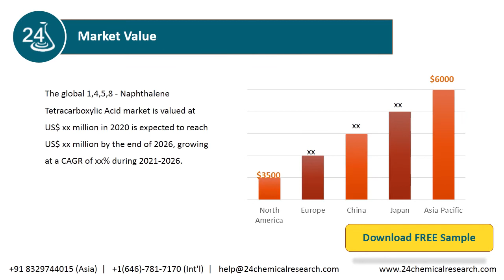1,4,5,8 Naphthalene Tetracarboxylic Acid Market Research Report 2020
The global 1,4,5,8 - Naphthalene Tetracarboxylic Acid market is valued at US$ xx million in 2020 is expected to reach US$ xx million by the end of 2026, growing at a CAGR of xx% during 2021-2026.